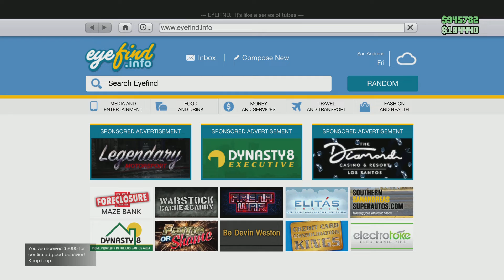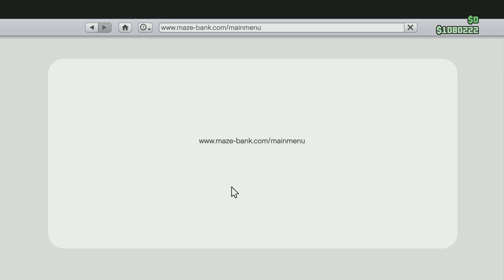Grand Theft Auto V_20220714135508